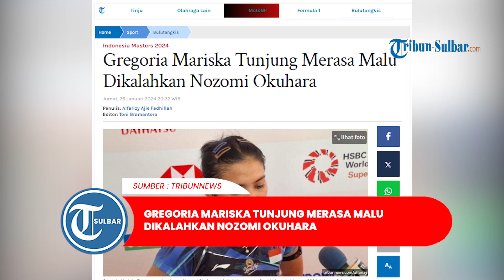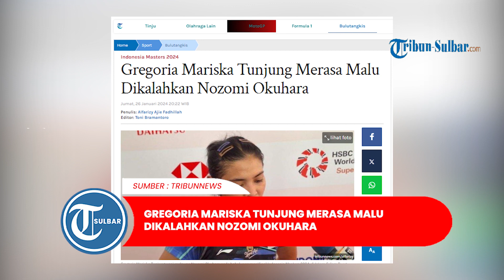Gregoria Mariska Tunjung Merasa Malu Dikalahkan Nozomi Okuhara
TRIBUNNEWS.COM, JAKARTA - Pebulutangkis tunggal putri Indonesia, Gregoria Mariska Tunjung, takluk dari Nozomi Okuhara pada babak perempatfinal Indonesia Masters 2024.

Gregoria kalah dua gim langsung dari tunggal putri Jepang itu dengan skor akhir, 20-22 dan 11-21, dalam duel yang berlangsung di lapangan 1 Istora Gelora Bung Karno, Senayan, Jakarta, Jumat (26/1/2024).

Artikel ini telah tayang di Tribunnews.com dengan judul Gregoria Mariska Tunjung Merasa Malu Dikalahkan Nozomi Okuhara,
Penulis: Alfarizy Ajie Fadhillah
Editor: Toni Bramantoro

EDITOR VIDEO: RESA